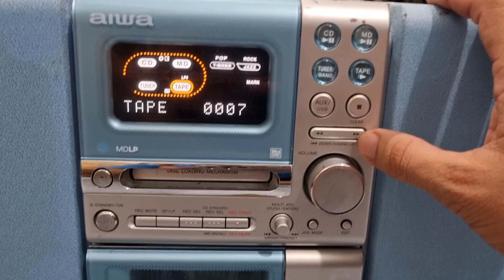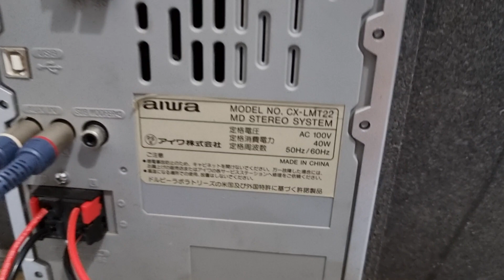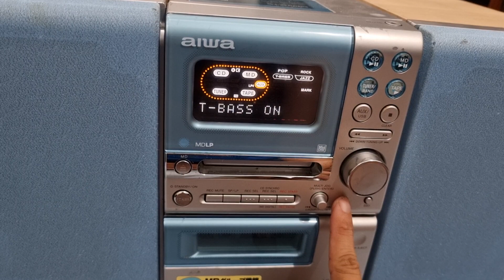Dàn Aiwa mt 22 hoạt động full chức năng, audio bãi AG 0916517912